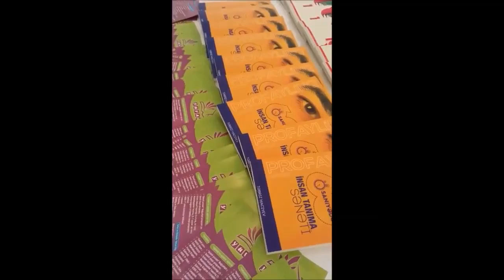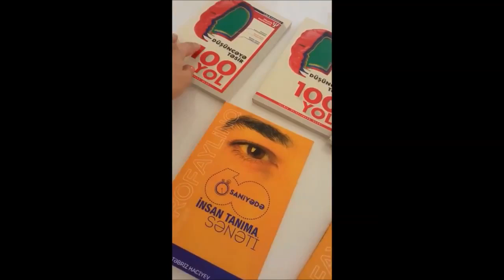"Mükəmməl Pedaqoq-2"Sumqayıt -26.05.2017